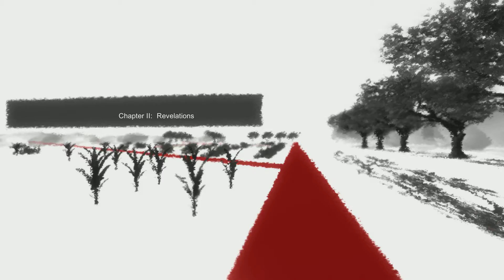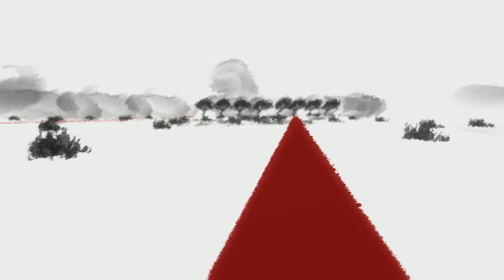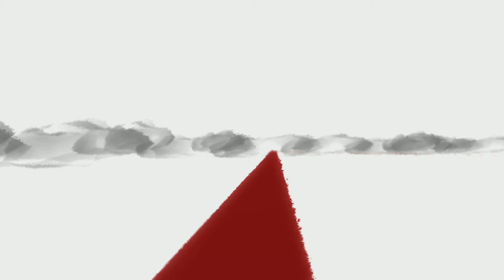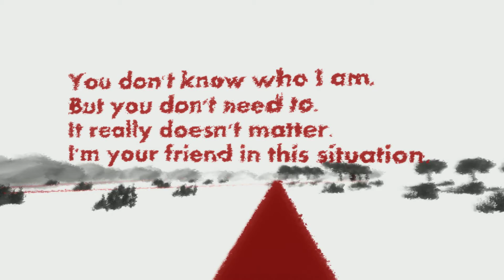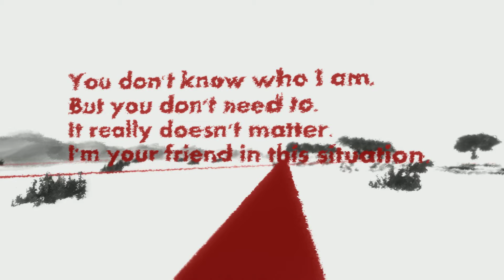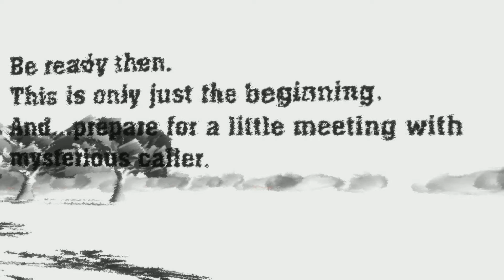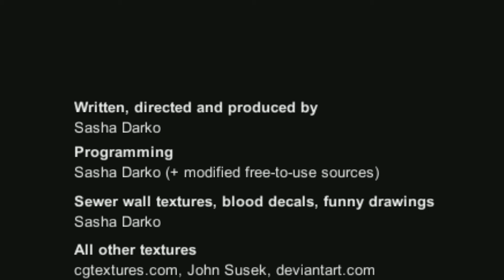Sacred_Line 2013-03-27 13-40-27-569